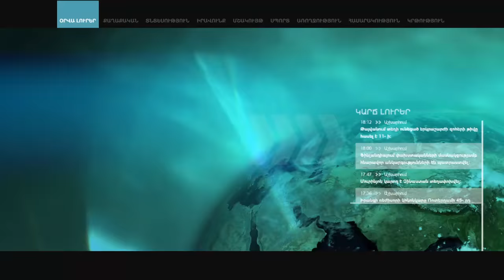Գազը քթներիս տակով անցնում ա, բայց մենք աթար ենք վառում. Գյուղացու հոգսը